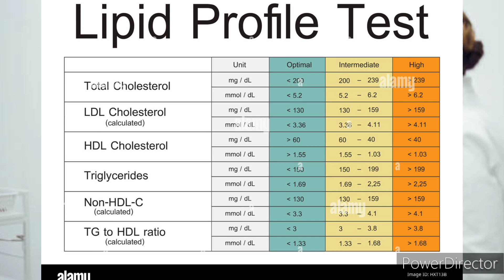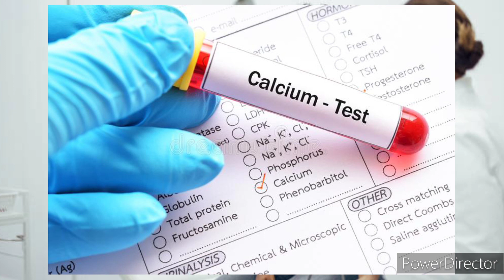৩০ বছর পর মেয়েদের পাঁচটি স্বাস্থ্য পরীক্ষা করা উচিত।Wom- should have 5 health tests after 30 years.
৩০ বছর পর মেয়েদের পাঁচটি স্বাস্থ্য পরীক্ষা করা উচিত।Wom- should have 5 health tests after 30 years.